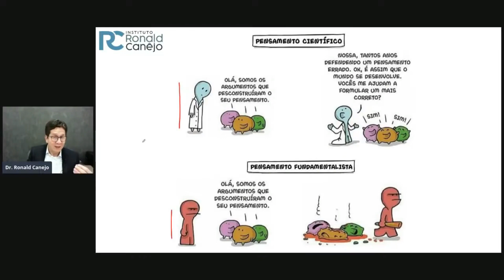A diferença básica entre um pensamento cientifico e um pensamento fundamentalista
Caro colega médico,

Quer dominar a fisiologia hormonal e melhorar a saúde do seu paciente?

Clique no link abaixo e se inscreva para a IMERSÃO EM PRÁTICA CLÍNICA EM FISIOLOGIA HORMONAL, um evento 100% online e gratuito, que acontecerá dos dias 24 a 30 de JANEIRO.